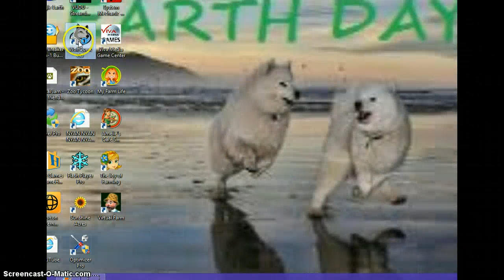wolf quest~ has this glitch ever happened to u